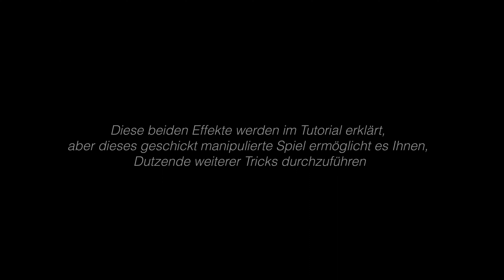Bicycle Stripper Deck (Zaubertrick) DE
Das Lieblingsspiel von Betrügern. Trotzdem kann man mit ihm in der Zauberkunst unzählige Routinen durchführen: verlorene Karten im Spiel wiederfinden, leicht falsche Schnitte machen...

Das Schrägstrich-Spiel wird nie aus der Mode kommen, zumal es eines der wenigen manipulierten Spiele ist, das von den Zuschauern überprüft werden kann.